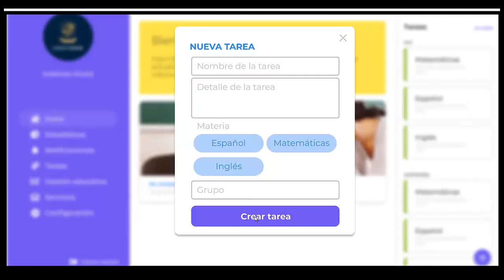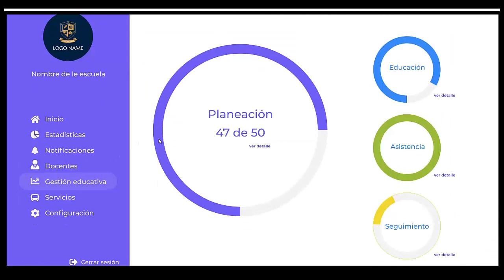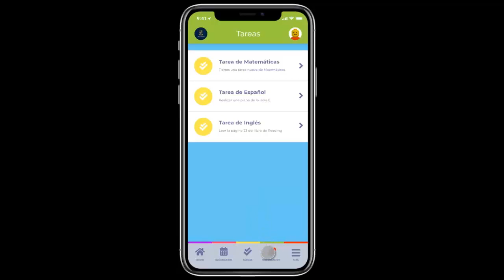HUITZI || APP EDUCATIVA Y DE ADMINISTRACIÓN DE TAREAS ESCOLARES !! ES ASOMBROSA !!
Infórmate sobre Huitzi la Aplicación del mañana hoy, Demostrándonos que la tecnología puede ser una de las mejores herramientas de apoyo para la educación